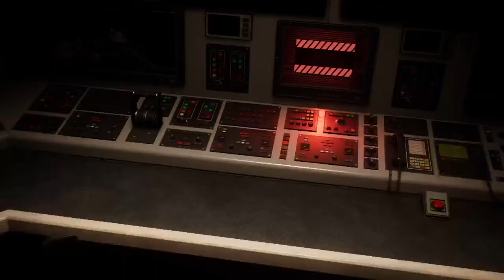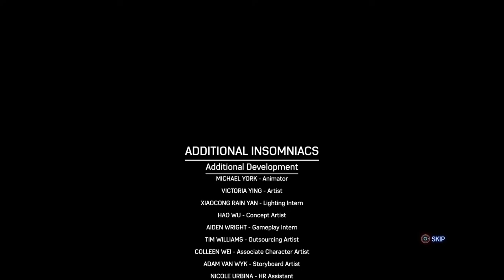CUMMAN SEASON 2 NG+